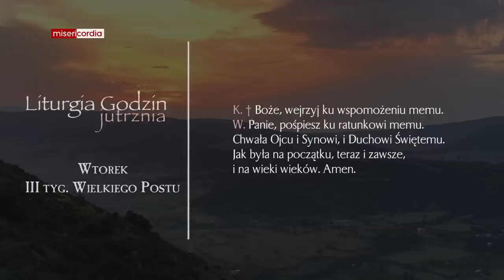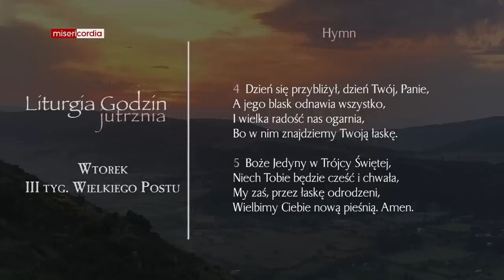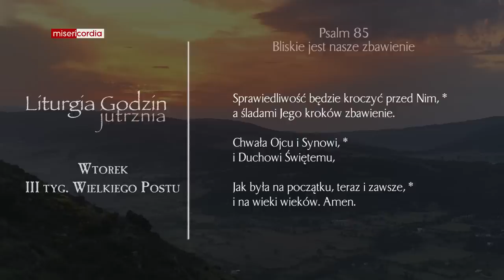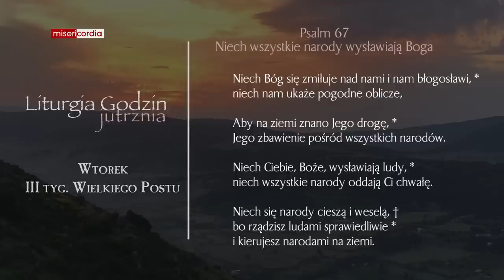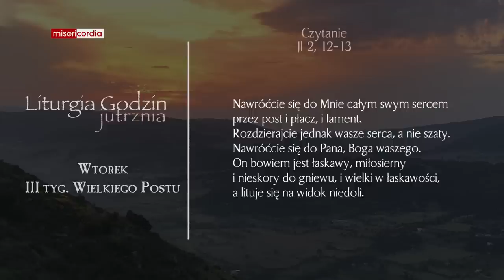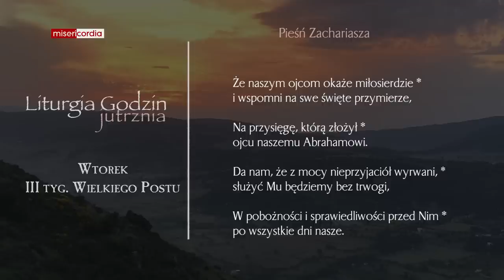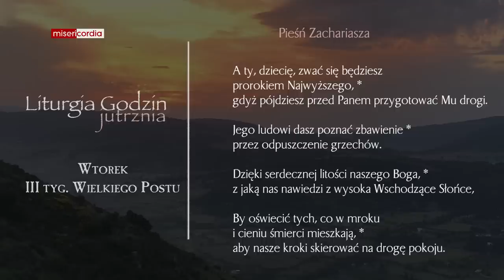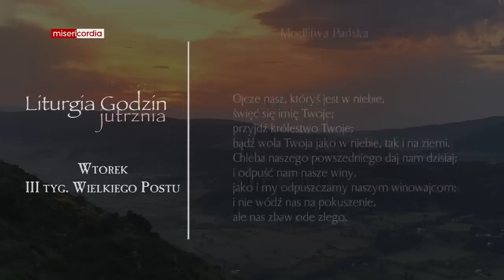Liturgia Godzin | Jutrznia | Wtorek, III tyg. Wielkiego Postu